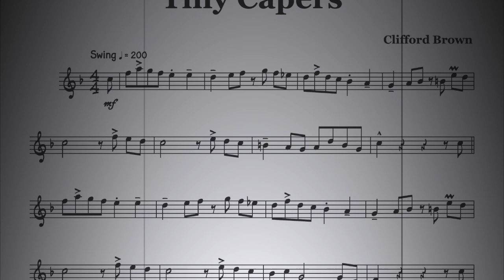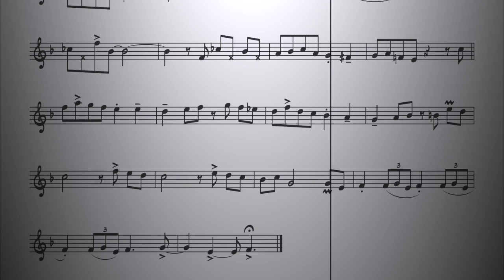Tiny Capers [Trumpet Duet]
I've started a new serie of duets based on famous compositions mainly by jazz trumpet players like Miles Davis, Clifford Brown, etc.

They will be published by qPress.ca